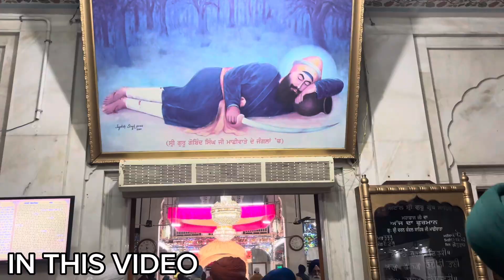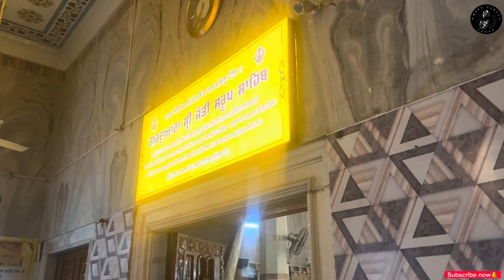Sunday nu chamkaur sahib de darshan || katalgarhsahib kachigarhisahib || morning maggi #78